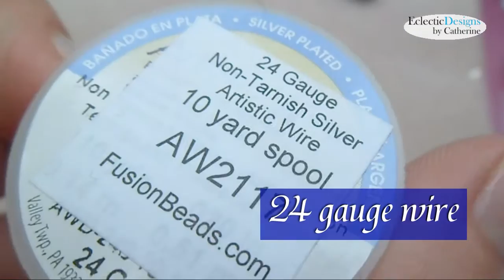God Bless America Earrings Tutorial | Cat Fox Designs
By the way, no voice over...it talks me way longer to produce a video with voice over than just text and music AND I wanted to get these videos out to you ASAP since I lost track of time and realized the FOURTH is THIS THURSDAY!  Where has time gone?!

BRAND NAME UPDATE
Please note "EclecticDesigns by Catherine" was my previous brand name. In 2020, I changed my YouTube brand to be "Cat Fox Designs".